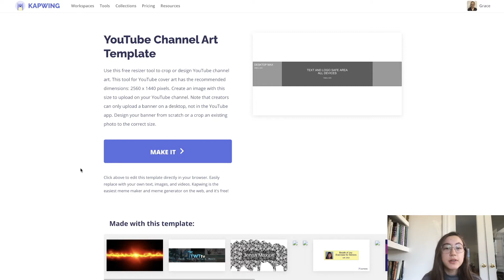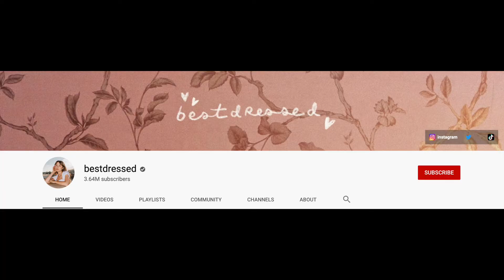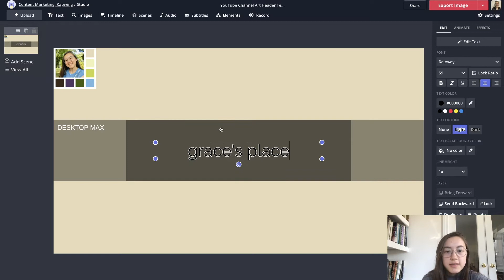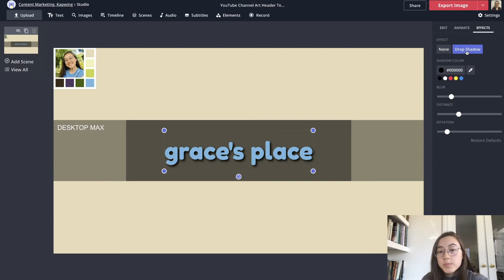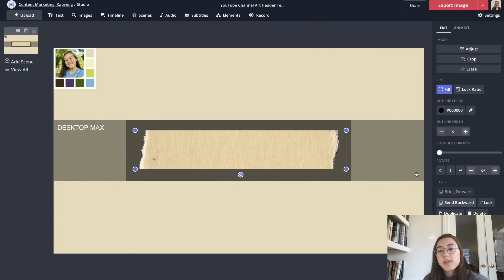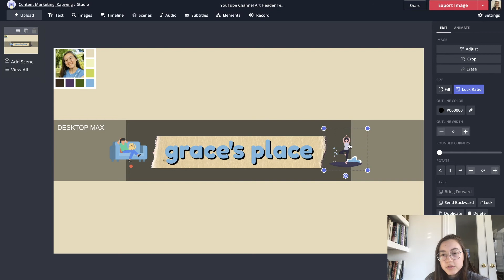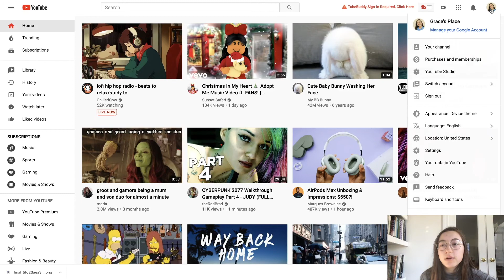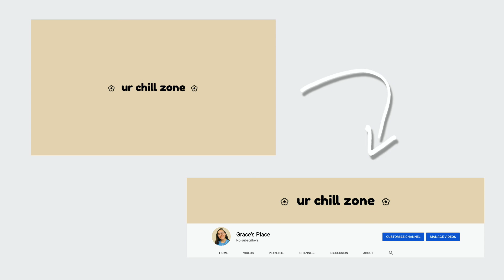How to Make a YouTube Banner using an Online Template (YouTube Channel Art Series)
This is episode 3 of our YouTube Channel Art Series, and we’re making a YouTube banner!

Your channel header is one of the first things that catches viewers eyes when they see your channel, so you want to make sure it conveys what you want them to know and has the right sizing to fit across devices. In this episode of our YouTube channel art series, I’ll show you how to make a perfectly sized Youtube banner using a free online template/banner maker and give you tips and ideas along the way. Our template is sized 2560 x 1440 pixels and includes guidelines for different devices.